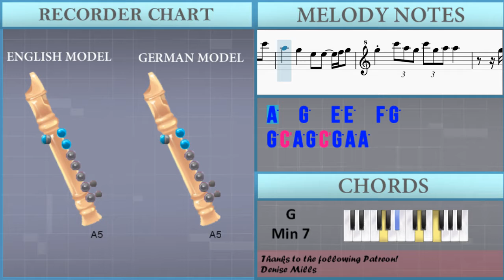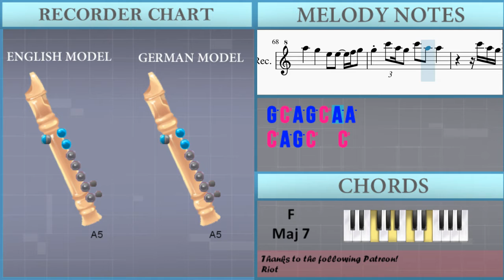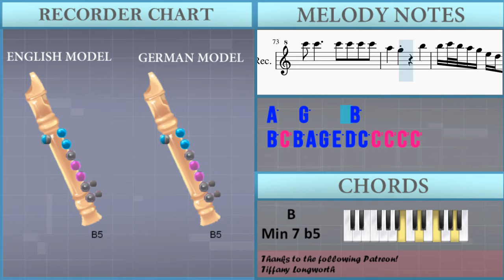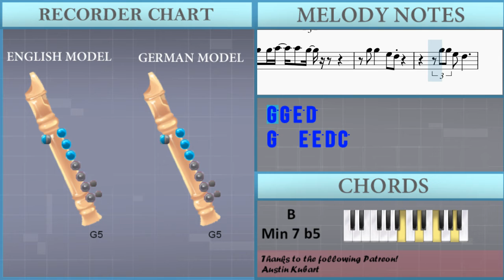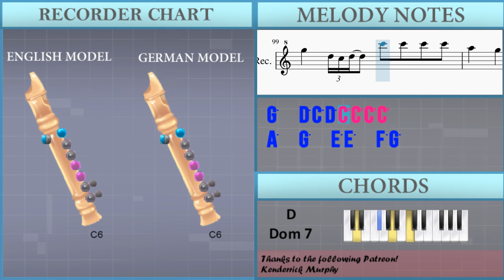How to play Never Would've Made It by Marvin Sapp on Recorder (Tutorial)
The easiest way to learn how to play Never Would've Made It by Marvin Sapp on the recorder. It's a recorder tutorial for Never Would've Made It by Marvin Sapp.

EasyMusicLesson teaches you to play the your favorite instrument, through easy and simple animation so that you too can learn how to play Never Would've Made It by Marvin Sapp on the recorder easily. A recorder tutorial with visual animation graphic.

Chords of Recorder arrangement:
C Maj   B Min 7 b5   E Dom 7   A Min 7   D Dom 7   G Min 7
C Dom 7   F Maj 7   E Min 7   A Min 7   D Min 7   C Maj   F Maj
F Maj   G Maj   C Maj   B Min 7 b5   E Dom 7   A Min 7   D Dom 7
G Min 7   C Dom 7   F Maj 7   E Min 7   A Min 7   D Min 7   C Maj
F Maj   F Maj   G Maj   C Maj   B Min 7 b5   E Dom 7   A Min 7
D Dom 7   G Min 7   C Dom 7   F Maj 7   E Min 7   A Min 7   D Min 7
C Maj   F Maj   F Maj   G Maj   C Maj   B Min 7 b5   E Dom 7
A Min 7   D Dom 7   G Min 7   C Dom 7   F Maj 7   E Min 7   A Min 7
D Min 7   C Maj   F Maj   F Maj   G Maj   C Maj   B Min 7 b5
E Dom 7   A Min 7   D Dom 7   G Min 7   C Dom 7   F Maj 7   E Min 7
A Min 7   D Min 7   C Maj   F Maj   F Maj   G Maj   C Maj   B Min 7 b5
E Dom 7   A Min 7   D Dom 7   G Min 7   C Dom 7   F Maj 7

Melody notes of Recorder:
F5   E5     D5 C5 D5 E5
E5         C5 C5 D5 C5
C5 G4 G4           G4
F5   E5 D5 C5     C5 C5 C5
F5   G5 G5   D5 C5 C5 E5
E5     G5 G5   G5 E5
F5 E5 D5     D5 C5 D5 E5
E5           C5 C5
D5 C5 C5 G4 G4       A4
F5   G5   G5   C5 C5 C5
F5   E5 D5   C5 C5 C5 D5 E5
G5   F5 G5 E5 C5
F#5 E5 F#5   E5 F#5   F#5 F#5
G5 G5 A5 A5 G5   G5 G5
G5   E5   G5 G5 G5 G5
F5   E5   G5   G5
G5 E5 E5 D5 E5 C5 C6 C6 C6 C6
A5   G5   E5 E5   F5 G5
G5   A5 G5 E5   G5 G5
G5 F5 G5 E5 E5 D5 C5 G5   G5
F5   E5 D5 F5 E5   A5 A5
G5 A#5 A5 G5 G5 E5 G5   G5
C6 C6     C6 C6 C6 C6
A5   G5 B5   A5 G5 E5 A5
A5 A5   C6 C6 C6 C6
G5 C6 A5 G5 C6 G5 A5 A5
G5 C6     C6 A5 A5
A5 G5 C6 A5 C6 A5 C6
A5 G5 G5 A5       A5 A5
C6 C6         C6 C6
C6 A5
A5 G5 C6 C6     A5 A5
C6 G5 A5 C6 C6 A5 C6 C6
C6 C6       C6 G5 A5
G5 C6 C6
A5 G5 C6 C6 A5 C6 C6
A5   C6   C6
C6 A5 A5 G5 C6 A5
A5 C6   C6 A